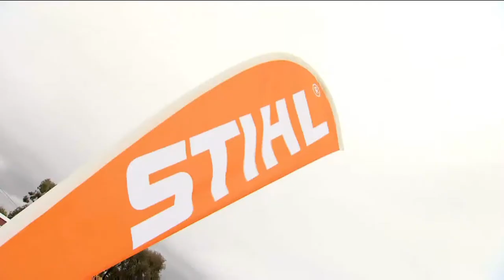STIHLRyanExon h264 5000Kbps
Chargers Captain Takes on Robbie Nahas at Warrawee Park Oval